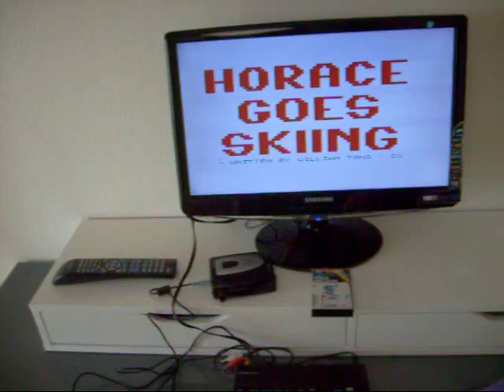ZX Spectrum Composite Video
Sinclair ZX 48K Composite video out mod. UHF circuit removed. Philips AQ6340 Memo Recorder. Samsung HDTV. 1982 Game "Horace Goes Skiing"